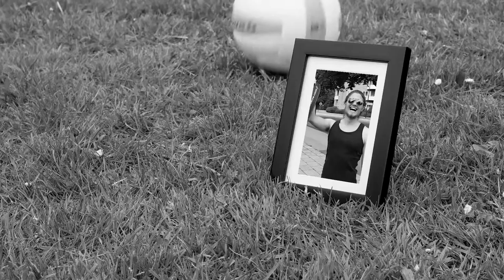Bring Back Oggifant #2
Ogge is gone and we all miss him so. Day of the Snowflake.